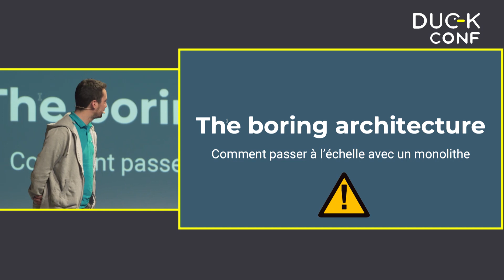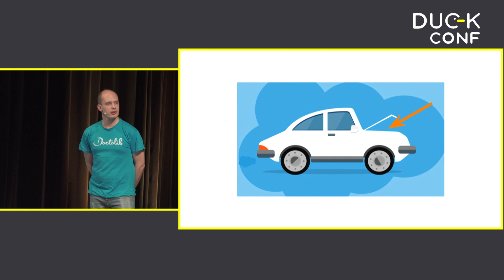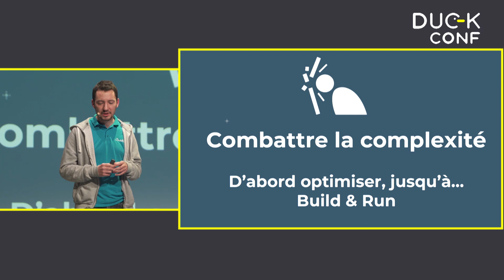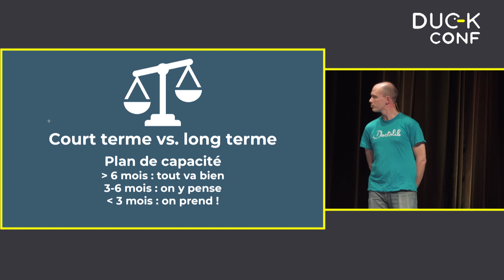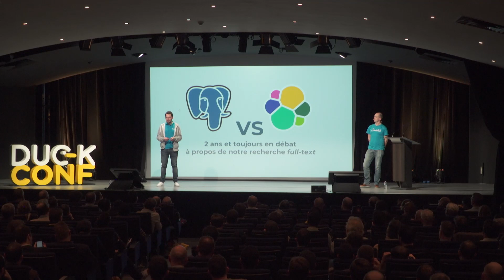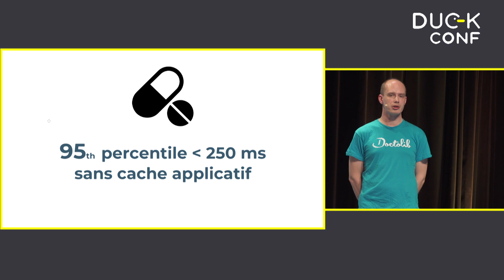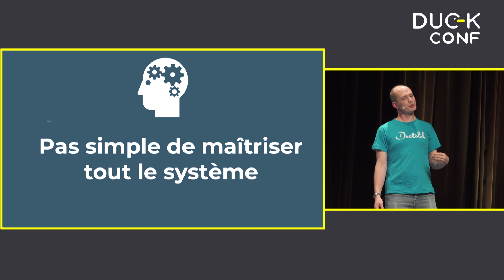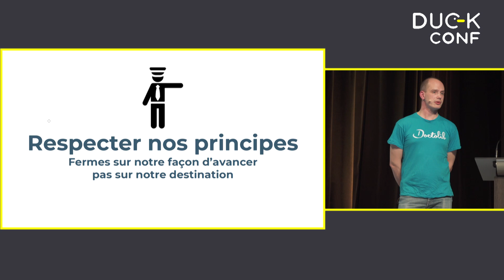Michel Domenjoud & Nicolas de Nayer : "The Boring Architecture"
Construire une "licorne" avec une architecture monolithique c'est possible. Doctolib sert 70000 praticiens et 25% des français, grâce à une approche pragmatique et une architecture simple